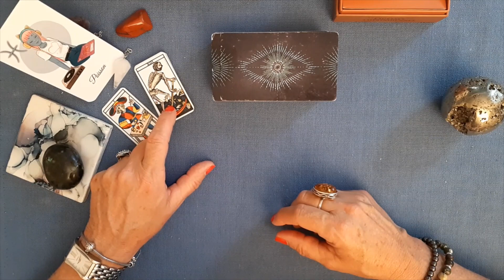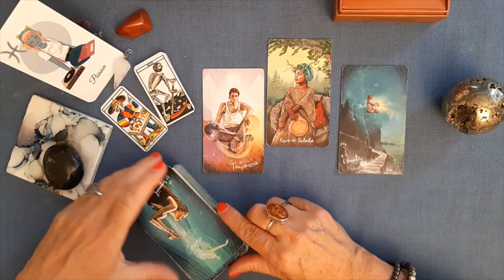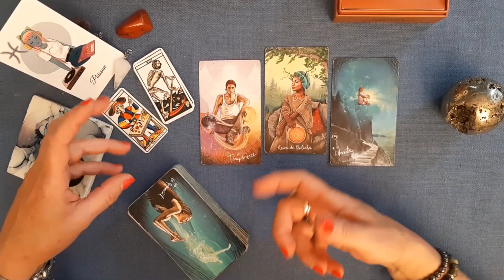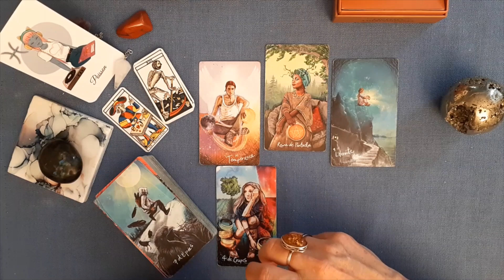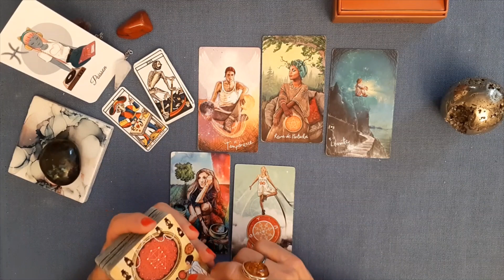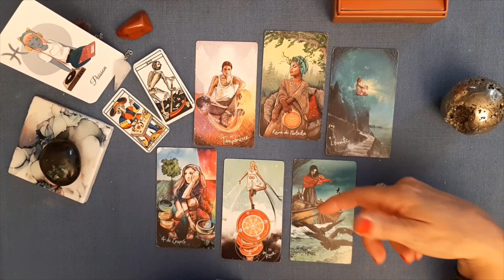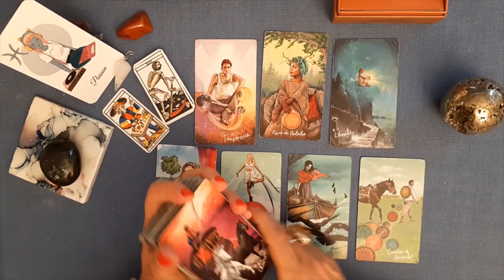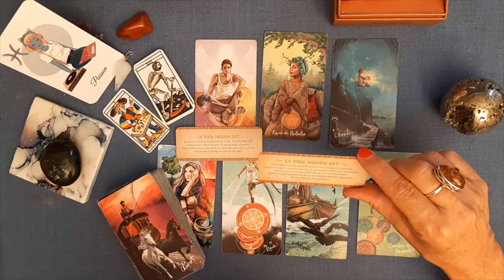POISSON "Envie de manifester votre transformation intérieure." WE du 17 et 18 juin 2023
Jeux utilisés :
Tarot de Marseille de Grimaud
Light Seer's Tarot de Chris-Anne
Le petit Oracle des Sagesses Amérindiennes de Dylan Collin